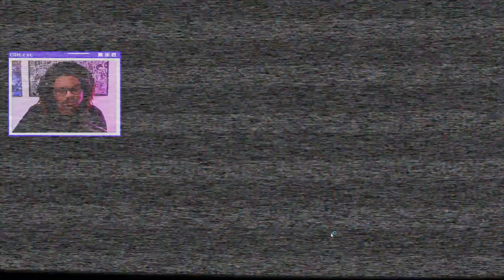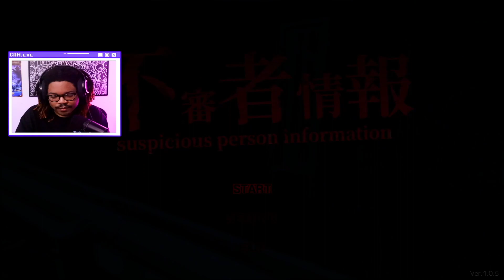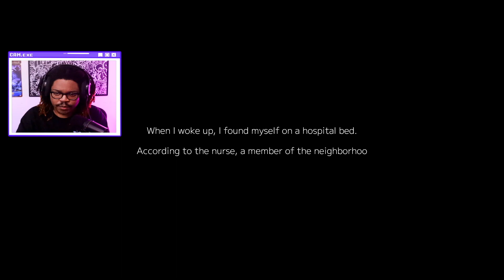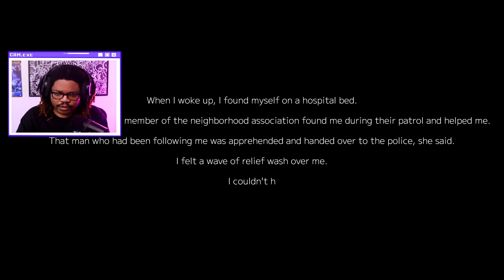The scariest atari game ever | Replay and Suspicious Person Information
I had autotune for these i guess..
WELCOME TO HOODSTOCK!!